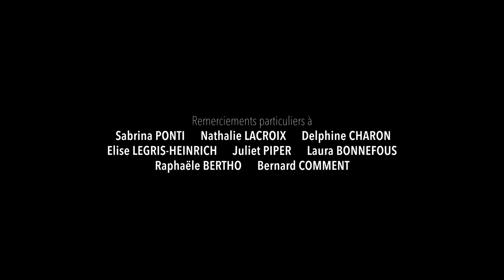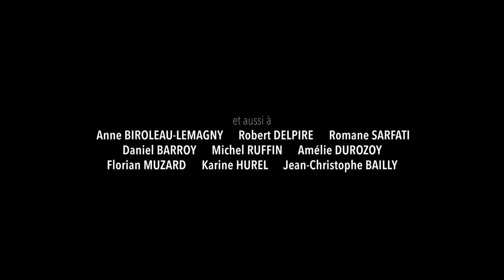Portrait Bertrand Stofleth & Geoffroy Mathieu - France(s) territoire liquide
Paysages usagés
Observatoire photographique du paysage depuis le GR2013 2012 – 2022 | Provence-Alpes-Côte d’Azur

Bertrand Stofleth et Geoffroy Mathieu ont suivi le nouveau sentier de randonnée GR2013 (à l’époque non encore balisé) qui forme une boucle autour de l’Étang de Berre et du Massif de l’Étoile au nord et à l’est de Marseille, prenant des photographies tout au long du parcours long de 365 km. Sur chaque photographie, ils ont dessiné une ligne blanche pour matérialiser leur cheminement sur le futur sentier. Ils reviendront une fois par an pendant dix ans capturer des images des mêmes lieux, pour suivre les changements qui se sont produits. Ils documentent ainsi la grande richesse des paysages de la métropole Marseillaise qui révèlent un frottement permanent entre ville et nature. Ces photographies nous montrent que le terrain change en permanence, et que, si certains de ces changements appartiennent à l’activité humaine, d’autres forces travaillent en permanence à remodeler le paysage.
Ils interrogent le protocole des Observatoires du Paysage en inversant les notions de commanditaire/commandité, et en considérant les images produites comme proposition d’analyses et non comme illustrations de problématiques connues.
Enfin, un volet participatif propose au public d’adopter 70 des 100 photographies pour en assurer les reconductions, Les 30 restantes seront reconduites annuellement pendant les dix prochaines années par les créateurs de l’OPP, Geoffroy Mathieu et Bertrand Stofleth.